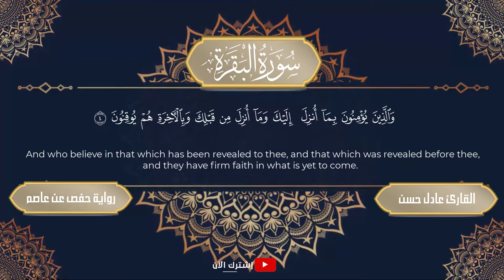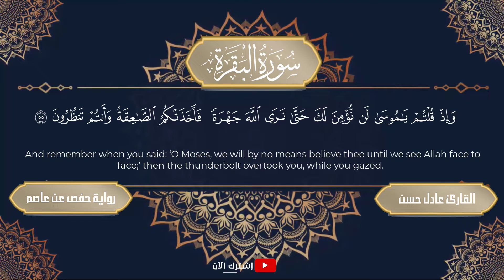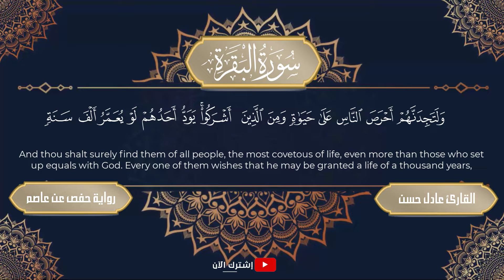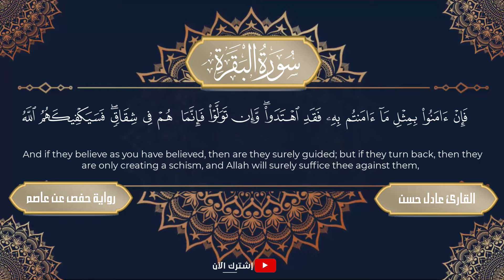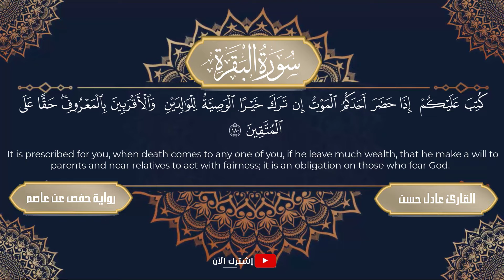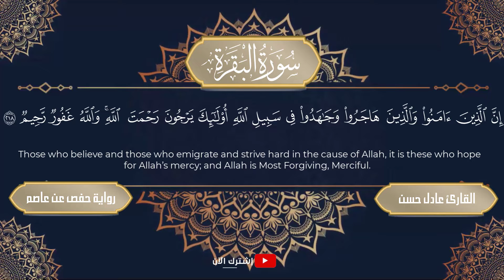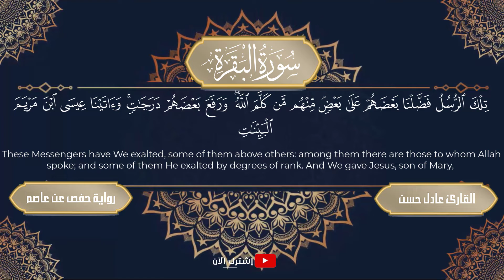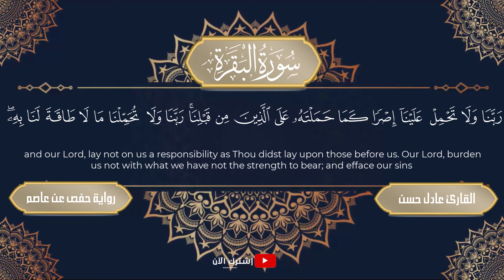سورة البقرة لطرد الشياطين من منزلك والتحصين النفس من العين والحسد والشفاء من الامراض وللرزق والبركة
سورة البقرة لطرد الشياطين من منزلك  والتحصين النفس  من العين والحسد

مونتاج  قناة : من أجمل تلاوات القرآن الكريم